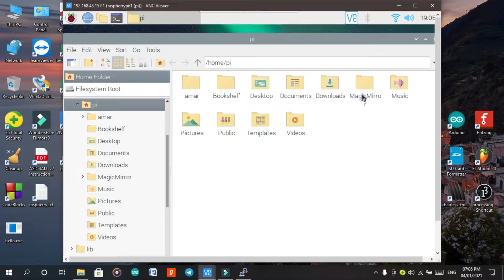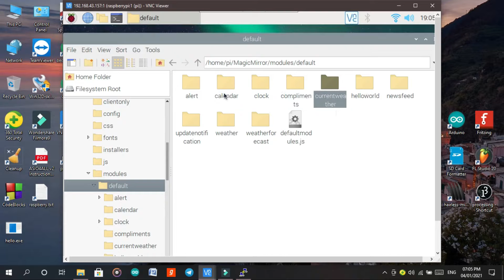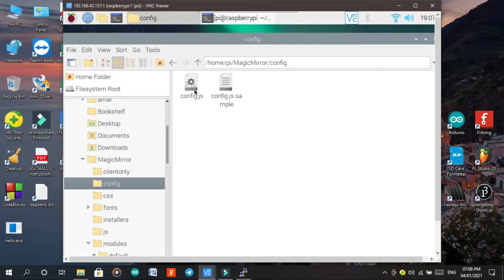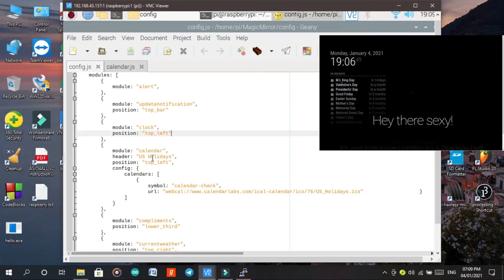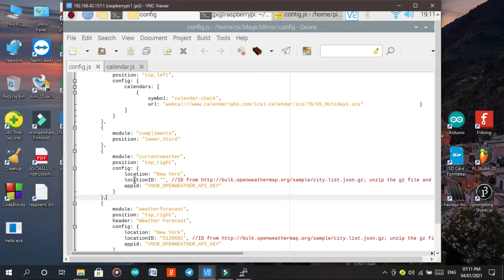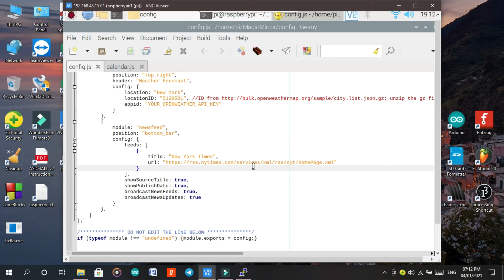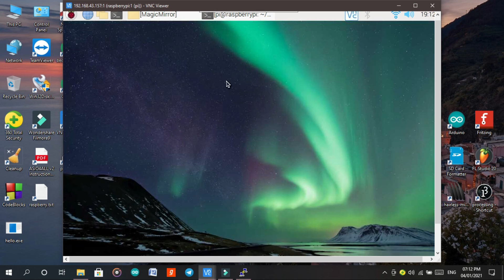Introduction of MagicMirror software's folder and module || Part-2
Hello guys, In this video, i have given introductions about MagicMirror software's folders and modules.